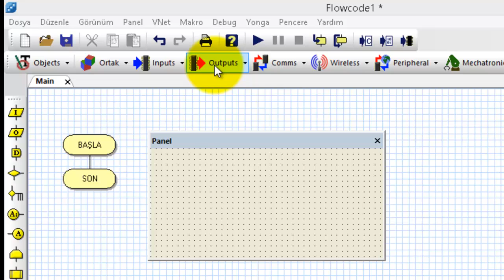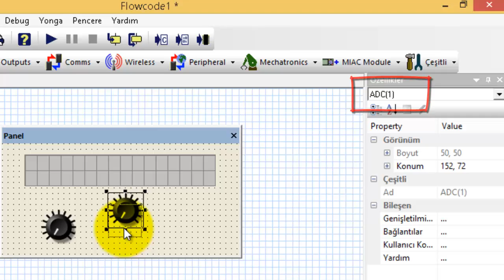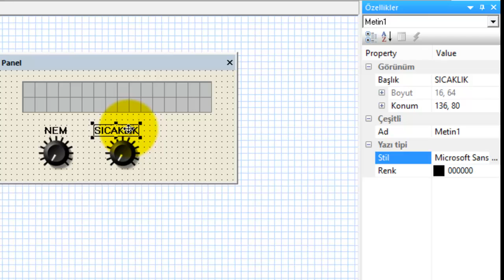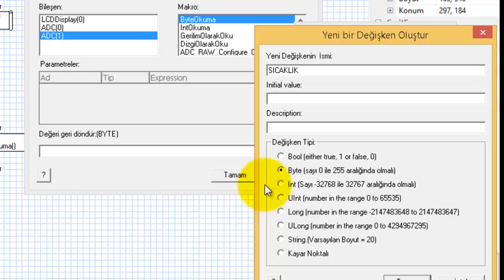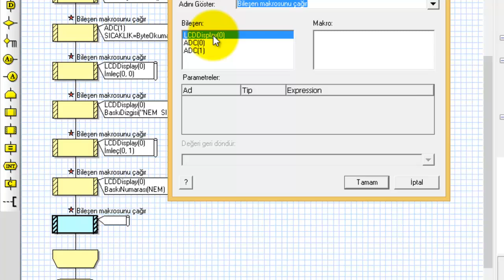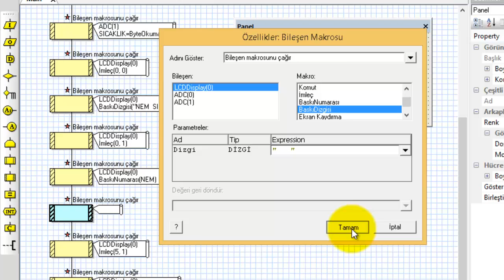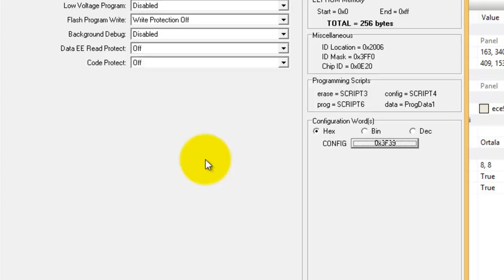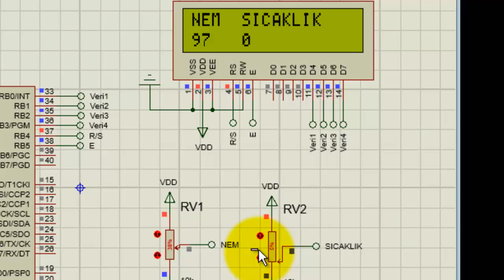ADC (Analog Digital Converter Uygulaması) : NEM ve SICAKLIK (PROTEUS SIMULASYONLU) (SESLI ANLATIM)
Bu serideki videolar Flowcode v5 eğitimleri içermektedir.